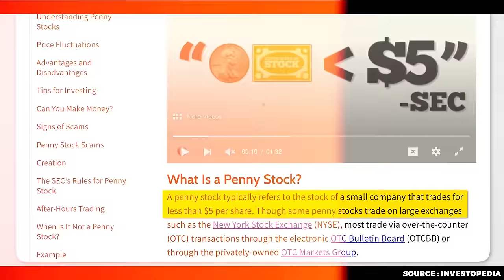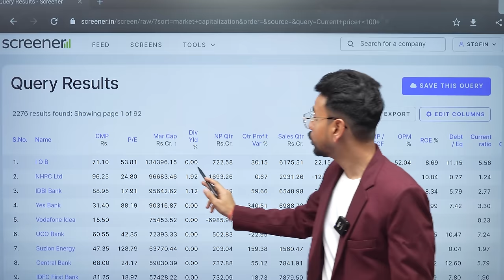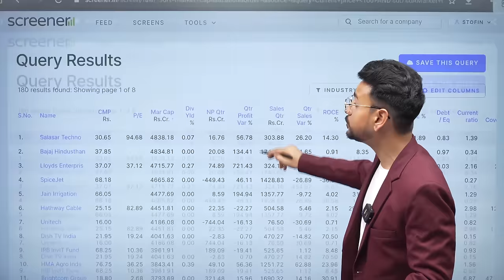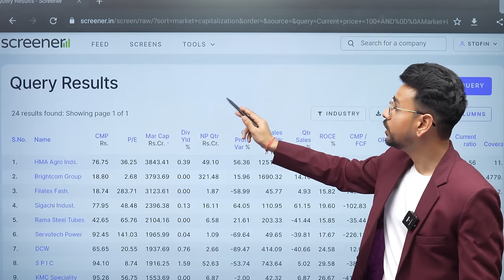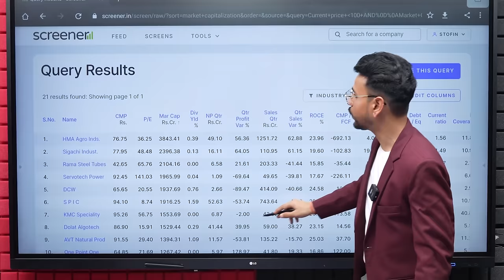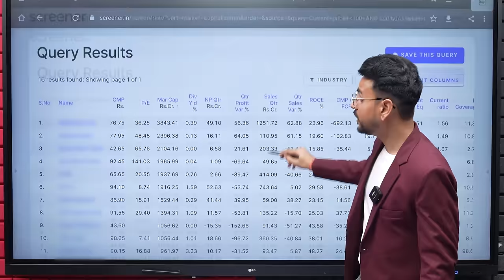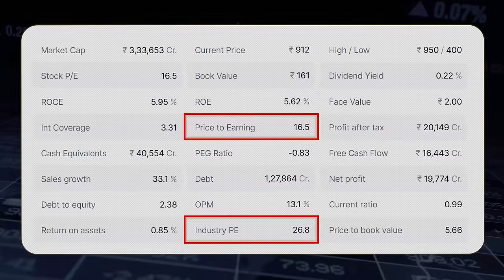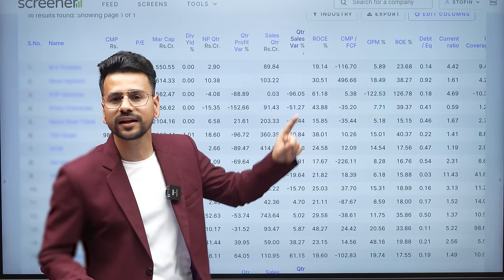How to Select Penny Stocks [MY STRATEGY] | Earn Money from Stock Market India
Want to know My STRATEGY to select Penny Stocks? This video is for you!

📲🎉 Buy Our Basic to Advance Stock Market Mastery Course :
🤖 Android:

This video also explains various fundamentals of a stock that are needed to select penny stocks.

Topics Included-
share market
stock market
penny stocks
stocks